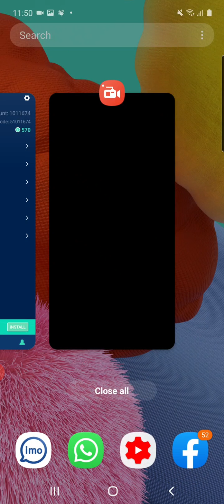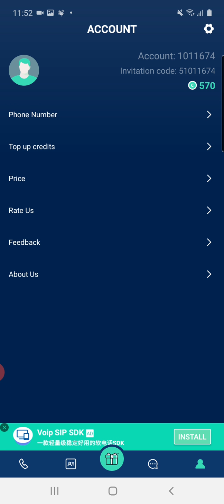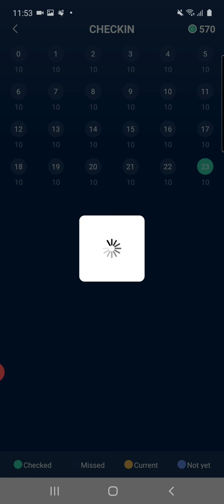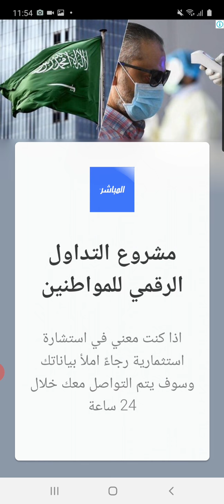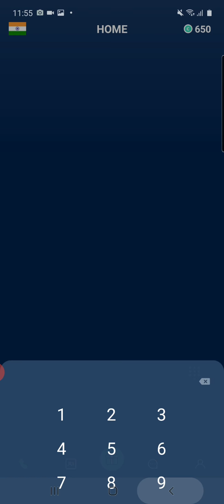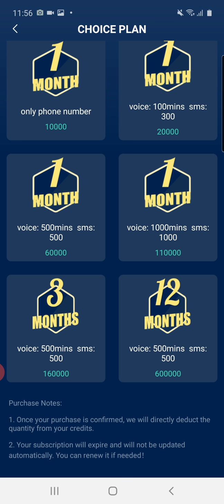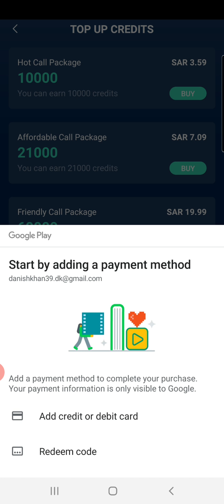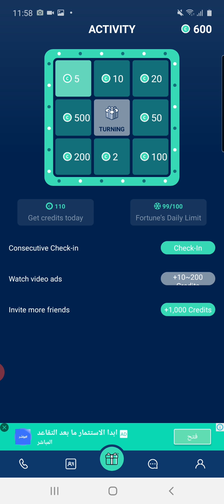Free credit or free call India Pakistan Bangladesh new app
Link ...Call anywhere in the world, the key is not to have money, please enter the invitation code for download.

 2mintmeimokisnehackkipatakare

Download BlaBla Connect and use my number '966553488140' to get extra credit. Enjoy!

My microphone.